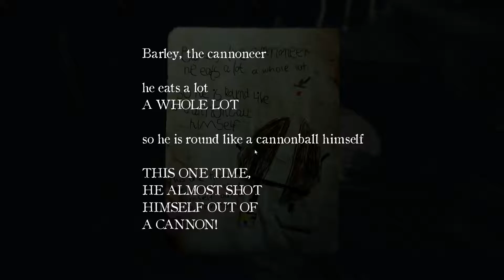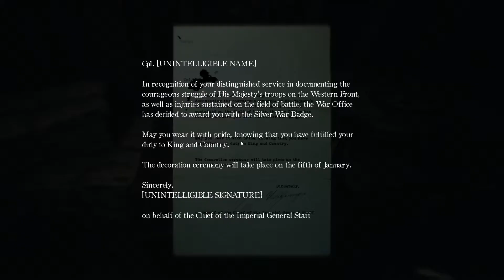Layers of Fear 2: Episode Nine/ Melting House